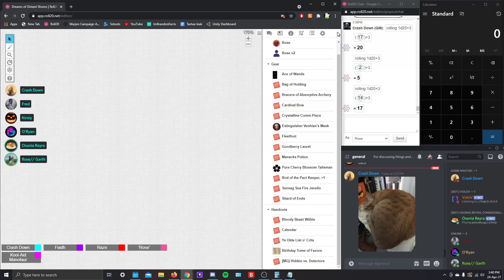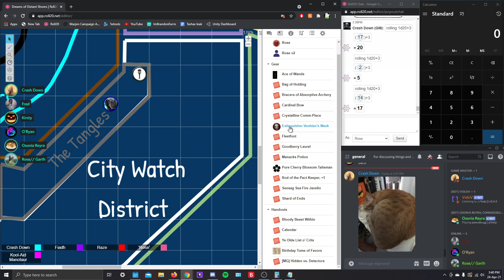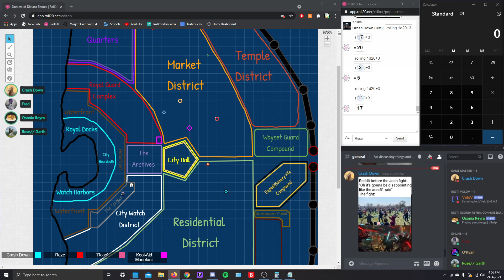April 24th, Part 6 [Help me, Help you]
Trying to dig up abandoned problems